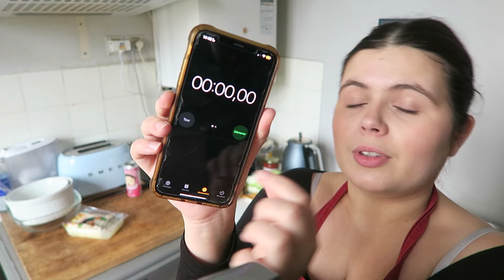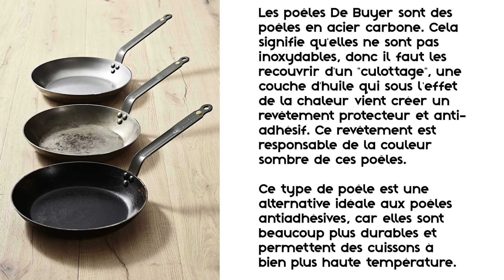J'AI 2 HEURES POUR CUISINER 4 PLATS - MEAL PREP VEGAN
Mon intensité dans cette vidéo de batch cooking me fatigue mdr.

🌱 CODE MYVEGAN
LOUPCHE
-50% sur une grande sélection du site !

🍬 CODE MYVITAMINS
LOUPCHE
-50% sur une grande sélection du site !

💆🏻‍♀️ CODE SOAP & PRECIOUS
LOUPCHE10
-10% sur les guashas et les encens !

🏋️‍♀️ CODE MYPROTEIN
LOUPCHE
Jusqu’à -60% sur tout le site (en fonction des offres)

👙 CODE MINA STORM
LOU10

LOU377
-30% sur ta première commande

📷 Matériel que j’utilise :
Canon G7X
Micro Zoom H5
Mes lumières
Mon trépied
Carte SD